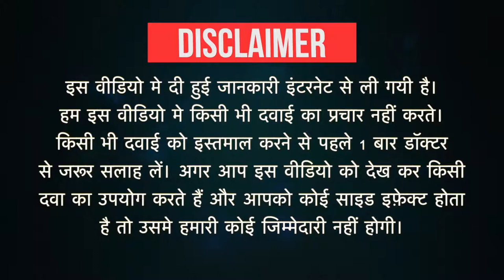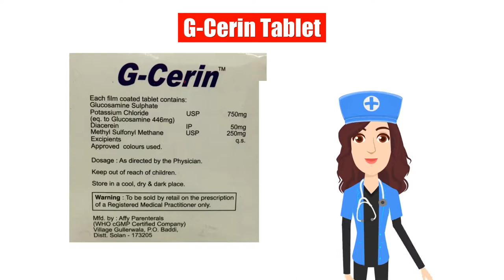G-Cerin Tablet Uses in Hindi | Side Effects | Dose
G-Cerin Tablet Uses in Hindi | Side Effects | Dosage